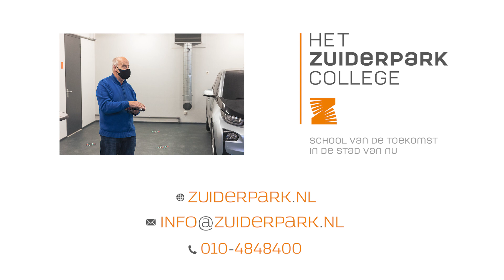Zuiderpark College basisschool bezoekdagen 2021